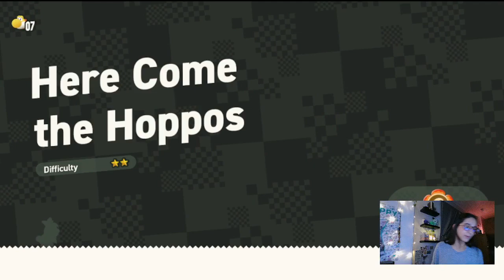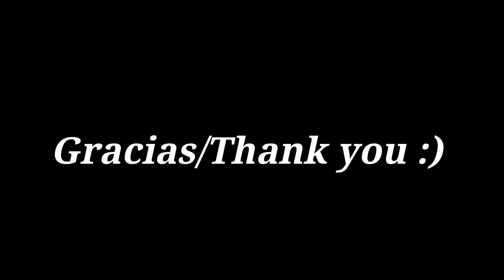mariowonder (spanglish)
¡¡¡Acompáñenme mientras trato de navegar dentro el mundo Mario Wonder!!!
Por seguro que tengo que practicar mucho más si quiero ganarle al Bowser 😅
I still have to figure out how this game works, but it is such a cute game so far!! By my next video I should have figured out how to use that elephant!😂